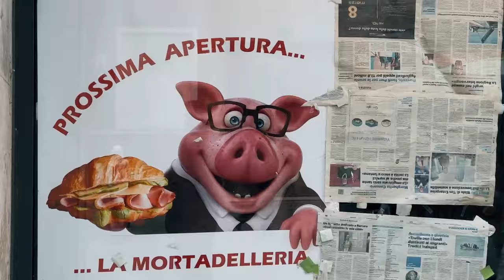🇮🇹 LOS ITALIANOS COMEN ARAÑAS? |📍 FERRARA (Italia)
🇮🇹 En este video vamos a estar recorriendo Ferrara una ciudad hermosa en Italia, a 30 minutos de Bolonia.

😎 Lorenzo y Noemi nos cuentan sobre ellos y curiosidades de esta ciudad.

❤️ Esperamos que disfrutes el video y te diviertas como nosotros lo hicimos!

📍 INFO SOBRE SBANDIERATORI:

El baile con banderas en Italia, conocido como "sbandieratori", tiene sus raíces en la Edad Media, cuando los sbandieratori acompañaban a los ejércitos en batalla.

Con el tiempo, esta práctica se convirtió en una forma de entretenimiento y competición en festividades cívicas y religiosas durante el Renacimiento italiano.

Hoy en día, los sbandieratori continúan preservando esta tradición, participando en eventos y competiciones donde muestran su destreza con giros, lanzamientos al aire y movimientos coordinados, representando el orgullo y la identidad de sus ciudades y regiones.

0:00 Intro
0:42 Inicio
1:07 Lorenzo y Noemi
2:06 Castello Estense
2:38 Las torres de bolonia
3:13 La pica entre Bolonia y Ferrara
4:05 Comida típica de Ferrara
4:50 Máscaras
5:53 Curiosidades de las ciudades italianas
6:28 El equipo de fútbol de Ferrara
7:02 Recorremos Ferrara
7:12 Aperitivo Italiano
7:35 Nuevo canal de Youtube?
7:56 Kavanchik
8:28 Las calles de Italia
9:46 Piadina Italiana
10:43 SBANDIERATORI
11:23 El pan de Ferrara
12:06 Despedida de Lorenzo y Noemi
13:08 Tardecita en Ferrara
15:04 Noche en Ferrara
16:00 Final